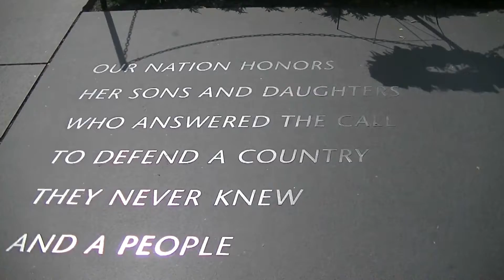Korean War Veterans Memorial in Washington DC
Washington DC is the capital city of the United States.  As it is a federal district, the city doesn't belong to a state.  The city lies on the Potomac river.